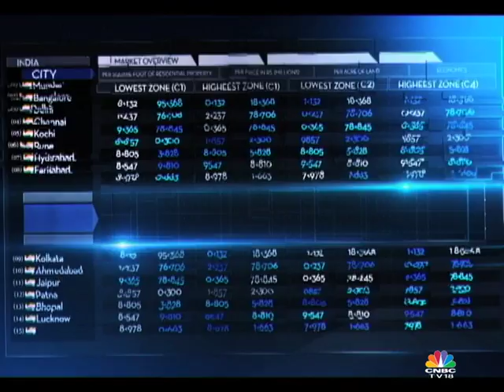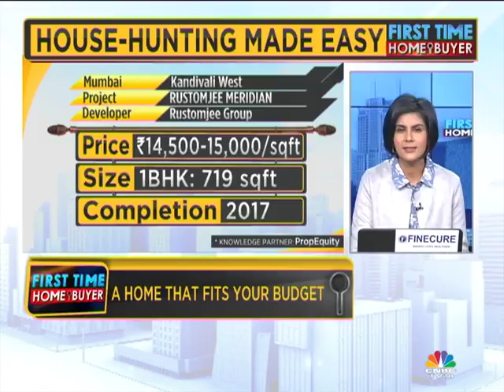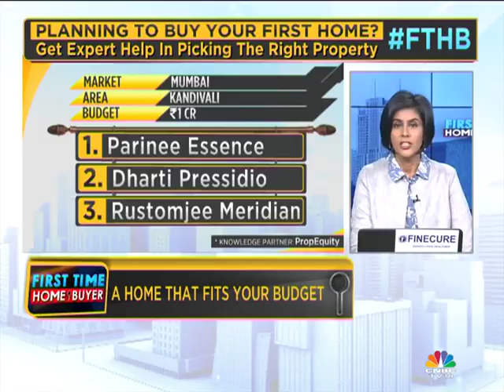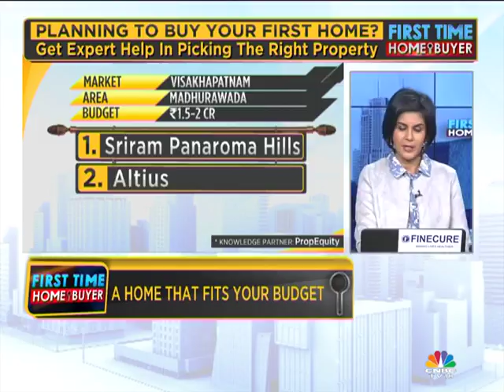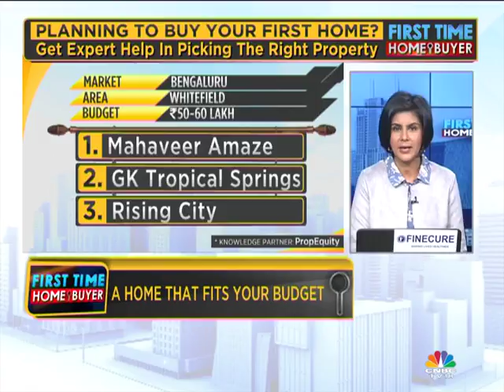First Time Home Buyer Ep #49 (SEG 1)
Looking to buy your first home? CNBC-TV18 gets you expert advice on picking the right property.